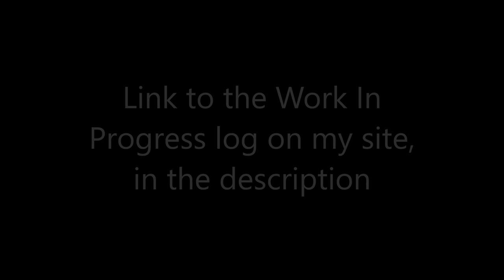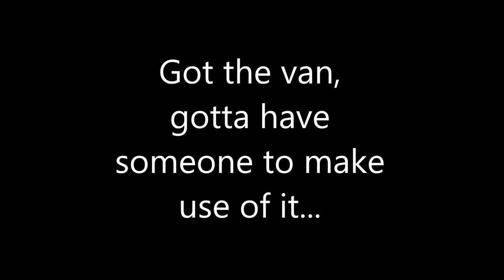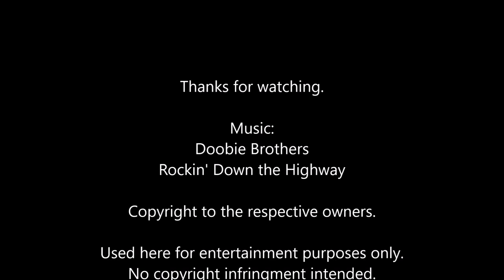Revell Custom 70's Chevy Van 'Movin' Out' Build Completed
A done deal with the van.